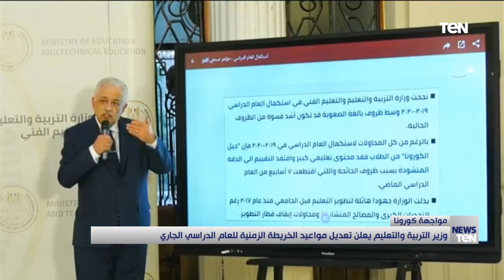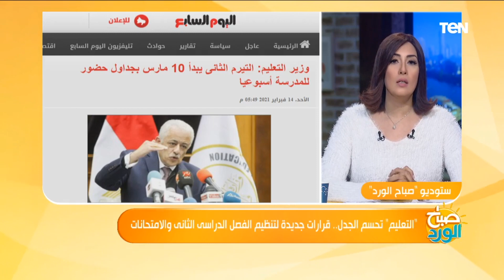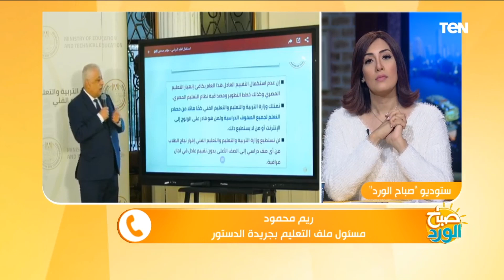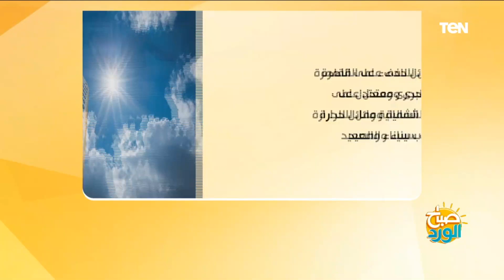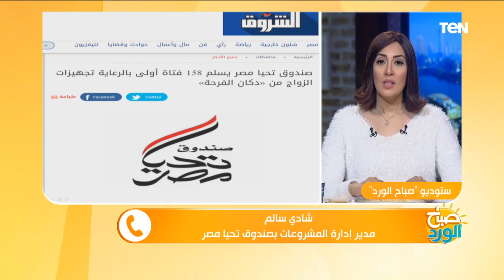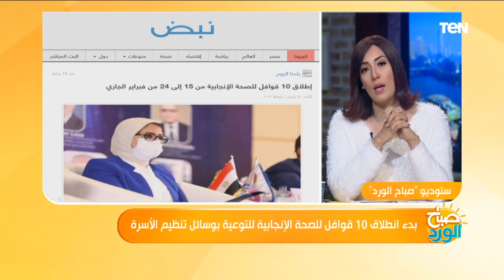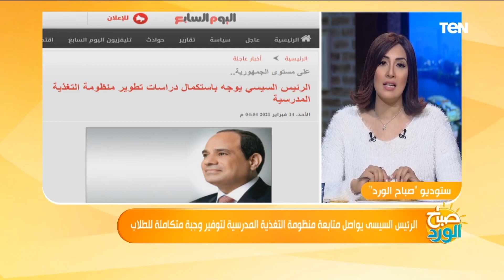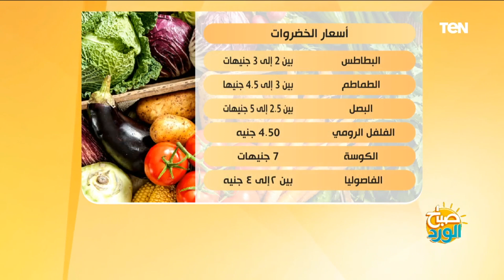صباح الورد | كيفية الوقاية من أمراض سرطان الأطفال و كواليس استعمال لغة الجسد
صباح_الورد حلقة الإثنين 15 فبراير 2021 تقديم مها بهنسي وتناولت الحلقة عدة موضوعات أهمها
في حلقة اليوم.. عبر زووم الدكتورة نادية زخارى تشرح كيفية الوقاية من أمراض سرطان الأطفال
و كواليس استعمال لغة الجسد مع الخبيرة رغدة السعيد
والتعليم تعلن قرارات جديدة لتنظيم الفصل الدراسى الثانى والامتحانات
صندوق تحيا مصر ينظم دكان الفرحة لتجهيز 158 فتاة للزواج